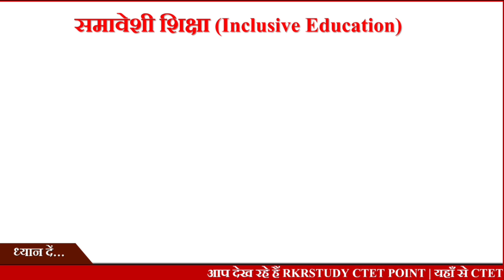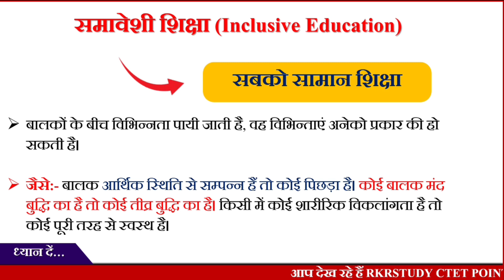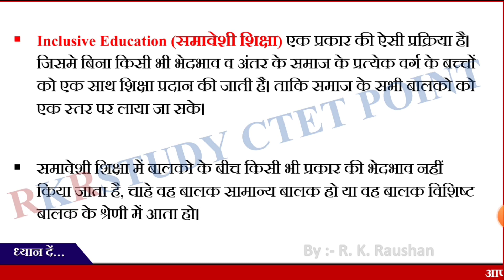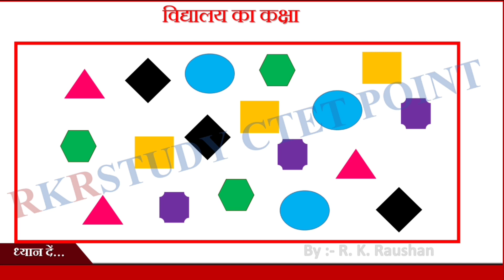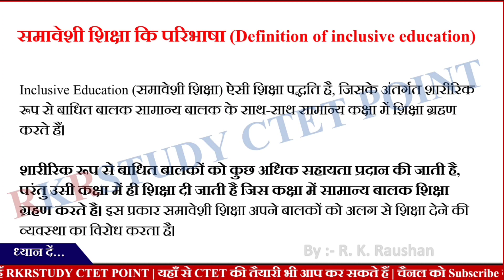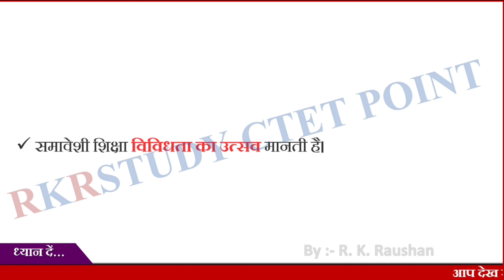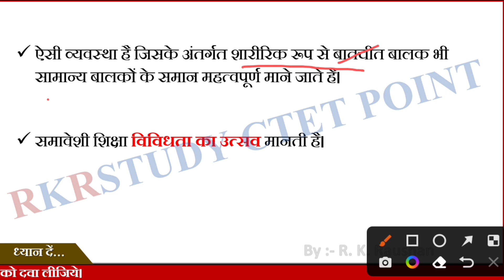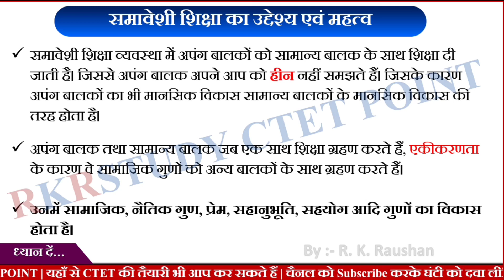समावेशी शिक्षा क्या है? Inclusive Education in Hindi | समावेशी शिक्षा का अर्थ, परिभाषा, उद्येश्य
इस वीडियो के माध्यम से आप "समावेशी शिक्षा ( Inclusive Education) " के बारे में अध्ययन करेंगे।
आप जानेंगे कि -
समावेशी शिक्षा क्या है? समावेशी शिक्षा का अर्थ, समावेशी शिक्षा की परिभाषा, समावेशी शिक्षा के उद्येश्य, समावेशी शिक्षा के गुण, समावेशी शिक्षा के विशेषता क्या है? inclusive classroom, need of inclusive education, inclusive education meaning